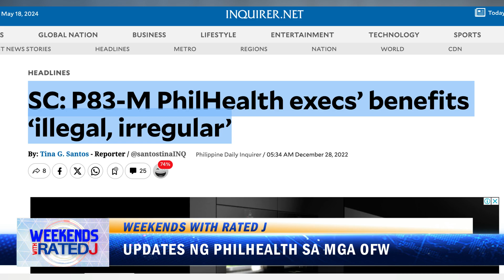Updates ng PhilHealth sa mga OFW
Panoorin ngayong gabi ang interview ng Weekends with Rated J sa ilang opisyales ng PhilHealth mula pa sa Pilipinas. Magkomento na ng inyong mga katanungan.